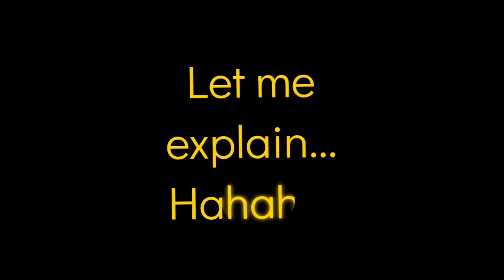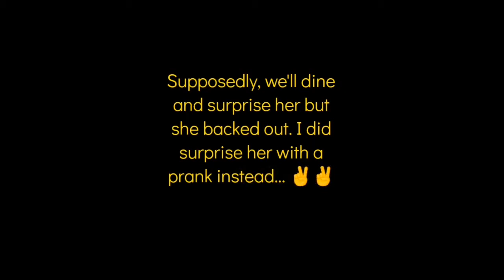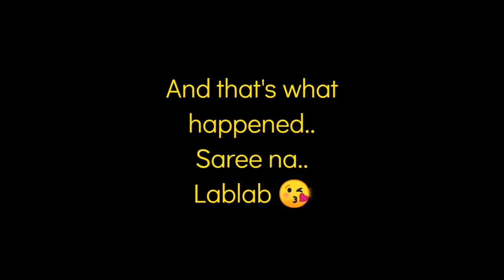"It's a Prank!😜" The Explanation Hahaha....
In compliance with her request after the prank. hahaha

*Shoutout to my accomplice Jackie and to her brother for picking up the items in the prank.

Check Asa ni Quen?'s video of the bag I gave her from Garrix Customized Bags